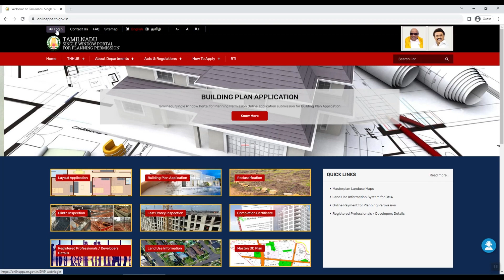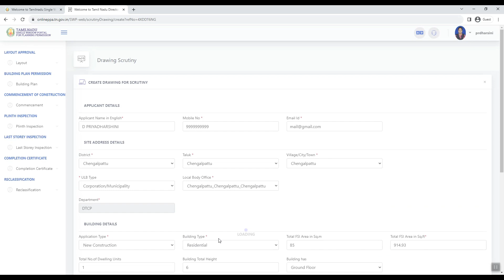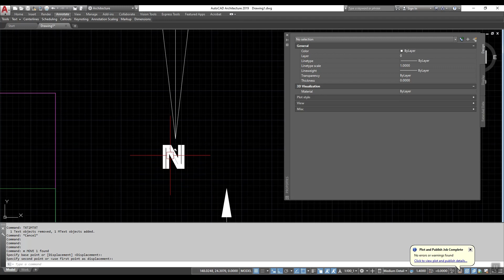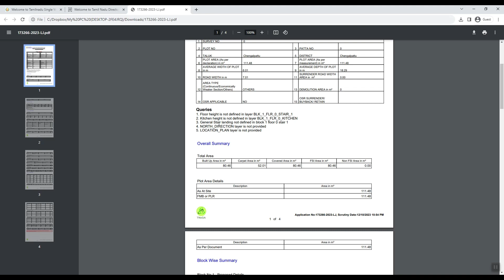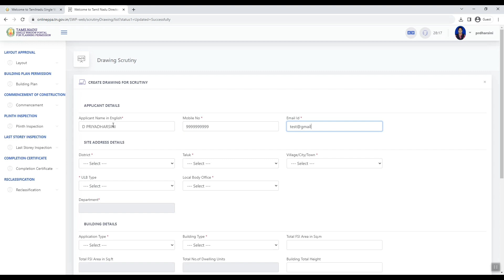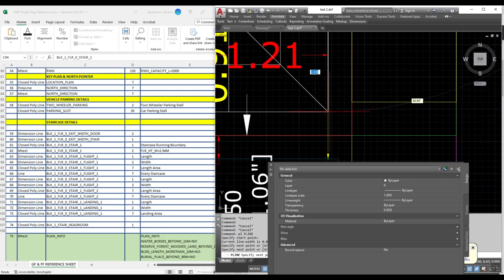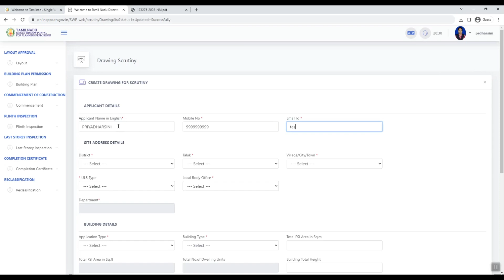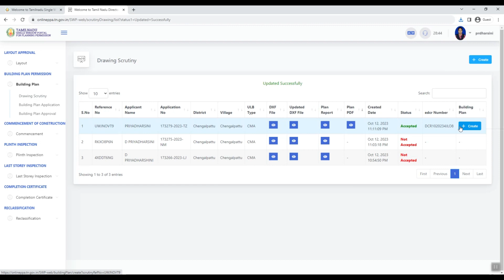PART 3 Submitting and Trouble Shooting - Single Window Portal Tamilnadu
Approval Plan Drawing - Plot Size 20 x 60 Ground Floor & Head Room - PART 3
Drawing
Layer & Colour Coding
Drawing Online Submittion & Trouble Shooting
for Single Window Portal Tamilnadu